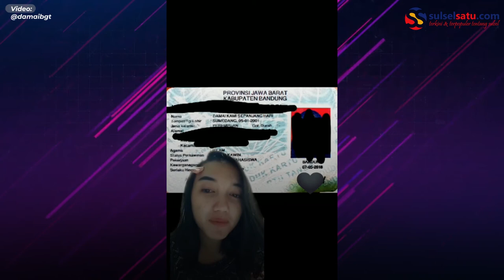Gadis Ini Miliki Nama Unik 'Damai Kami Sepanjang Hari', Videonya Viral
Dalam video ia menceritakan memiliki nama unik yakni 'Damai Kami Sepanjang Hari'.

Ia juga memperlihatkan kartu keluarga dan KTP miliknya.

Tak hanya dirinya yang memiliki nama yang unik, saudara kandung gadis tersebut juga memiliki nama unik.

Bahkan nama sang kakak mirip lirik lagu Iwan Fals yakni Annisa Cikal Rambu Anarki,

Ia juga mengaku ayahnya sangat mengidolakan Penyanyi Iwan Falsa.

Video terkini dan terbaru..